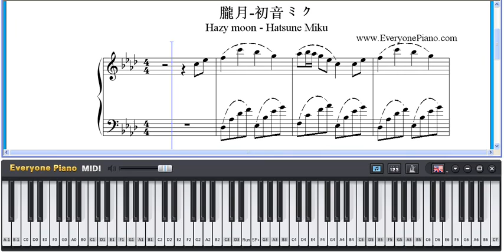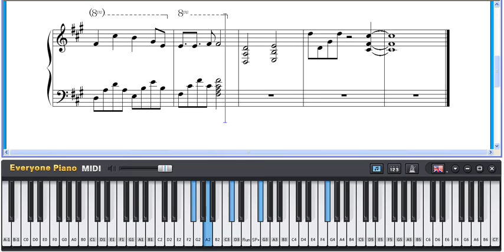Hazy moon Hatsune Miku | Everyone PIANO | Chơi piano bằng bàn phím cực đỉnh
| Everyone PIANO | Chơi piano bằng bàn phím cực đỉnh